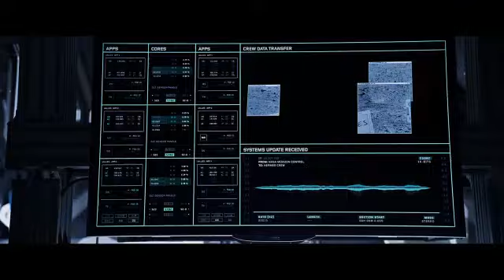The Martian - Trailer 20th Century FOX